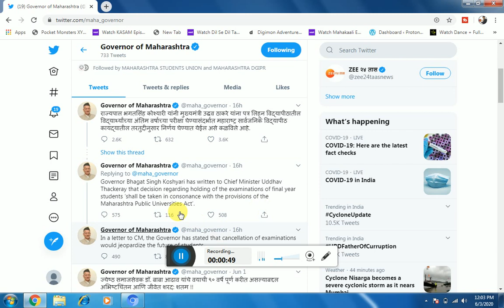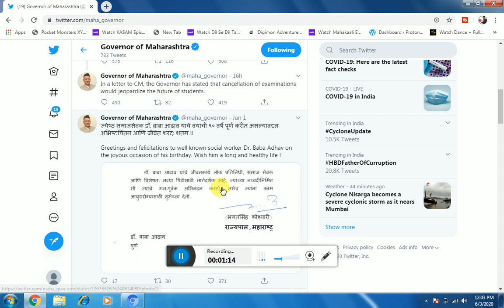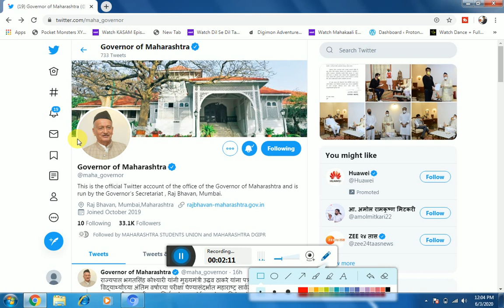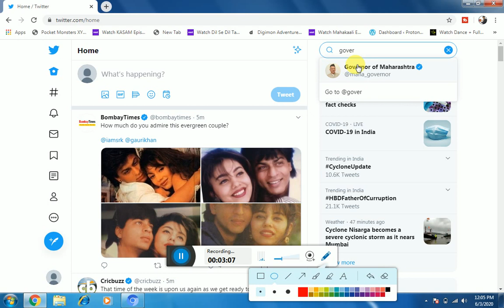Governor Bhagat Singh Koshyari regarding examinations of final year students | suraj patel education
Governor Bhagat Singh Koshyari has written to Chief Minister Uddhav Thackeray that decision regarding holding of the examinations of final year students ‘shall be taken in consonance with the provisions of the Maharashtra Public Universities Act’.’
राज्यपाल भगतसिंह कोश्यारी यांनी मुख्यमंत्री उद्धव ठाकरे यांना पत्र लिहून विद्यापीठातील विद्यार्थ्यांच्या अंतिम वर्षाच्या परीक्षा घेण्यासंदर्भात महाराष्ट्र सार्वजनिक विद्यापीठ कायद्यातील तरतुदीनुसार निर्णय घेण्यात येईल असे कळविले आहे.